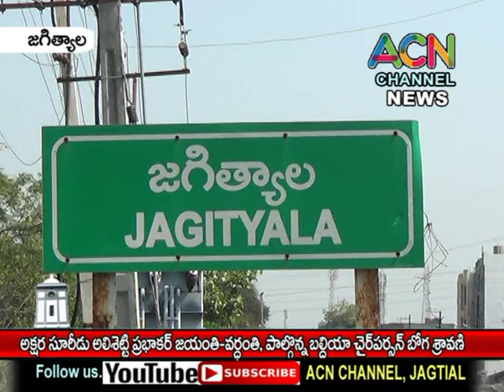జగిత్యాలలో అక్షర సూరీడు అలిశెట్టి ప్రభాకర్ జయంతి - వర్ధంతి, పాల్గొన్న బల్దియా చైర్ పర్సన్ శ్రావణి